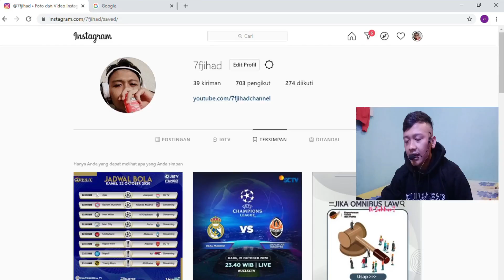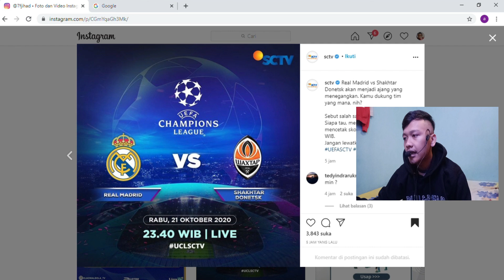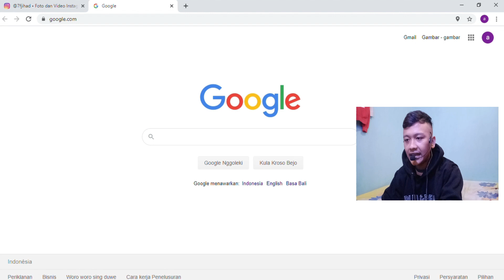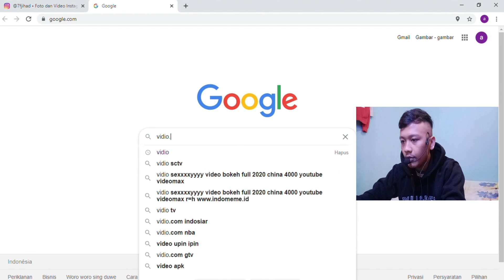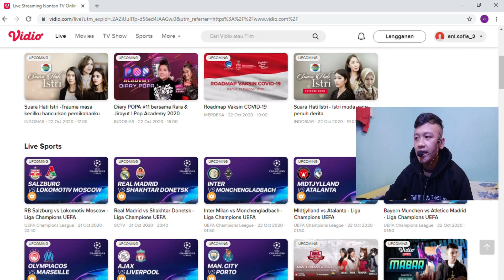JADWAL BOLA MALAM INI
di video kali ini aku memberi tahu ke kalian jadwal Uefa Champions League 2020 Matchday 1 yaaa..

HARAP DI BACA !!!
KONTEN INI DI TUJUKAN UNTUK BERBAGI LINK RESMI PERTANDINGAN YANG ADA DI VIDEO, BUAT KALIAN JANGAN PERNAH LAGI STREAMING BOLA MELALUI YOUTUBE KALAU TIDAK MAU TERTIPU, JADILAH NETIJEN YG CERDAS!!
SALAM OLAHRAGA